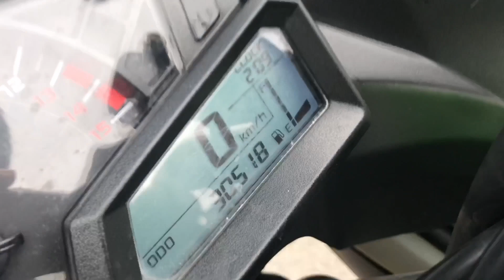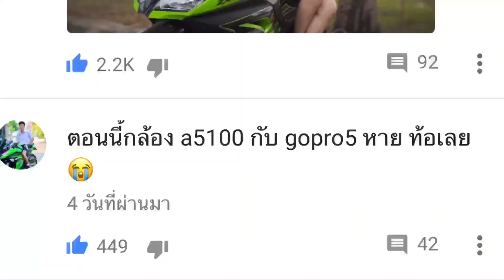Ninja300 | สาวโหด!! สั่งกราบ!! โดนเปย์หนัก ขอบคุณสุดใจ [EP.125]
มาขอบคุณทุกท่านที่โดเนทให้นะครับ

หากท่านไหนอยากช่วยสนับสนุนช่องของเรา มีช่องทางในการโดเนท(ทรูวอเลต) เพื่อเป็นค่าขนมค่าน่ำดื่ม น้ำมันเล็กๆน้อยๆ สามารถโดเนตมาได้ที่เบอร์ 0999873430 นะครับ ขอบคุณมากจ้าาา

Fb (แอดกลับไม่ได้นะครับ ใช้คุยกับเพื่อน และงาน จะตอบข้อความเฉพาะในเพจจะง้าบ)
Fb (ไลค์กันไว้น้า)